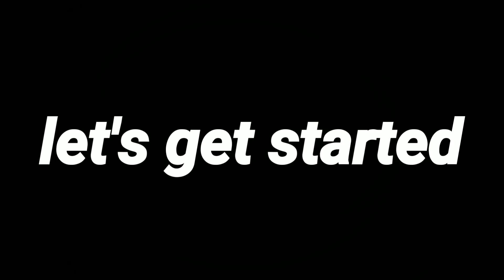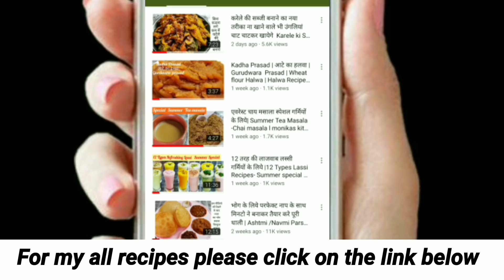आंखों की रोशनी बढ़ा देने वाला आंखों से चश्मा उतरवा देने वाला यह पाउडर आपने पहले कभी नहीं देखा होगा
इस पाउडर को रोज खाने से आपको कभी चश्मा नहीं लगेगा और अगर आपको चश्मा लगा है तो आपका चश्मा उतर जाएगा |